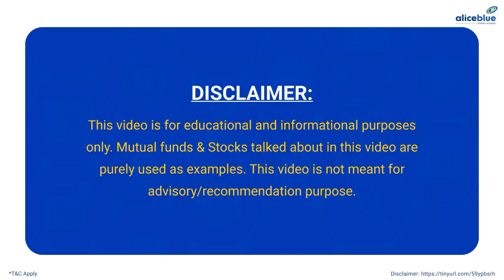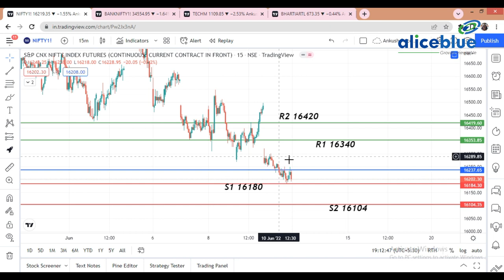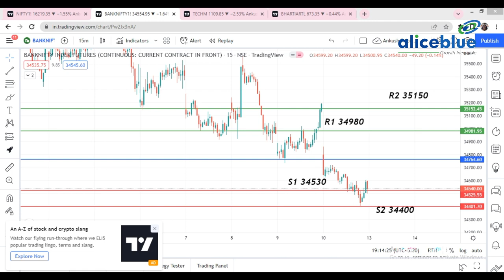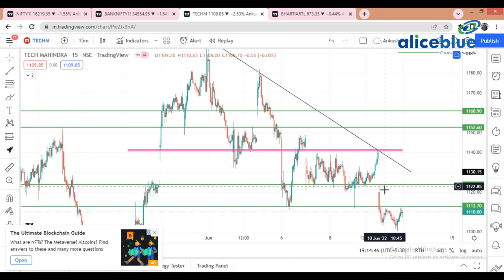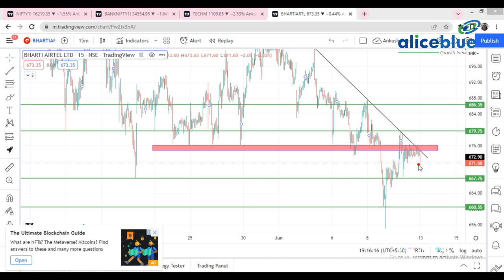Post Market Analysis for 10th June 2022 in || " English "